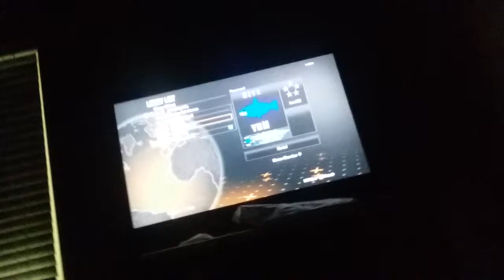My stupid setup lol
I have the worst setup